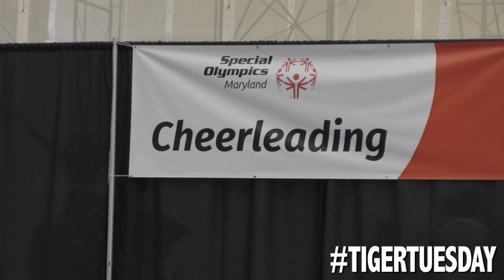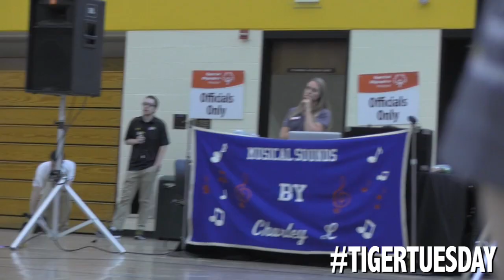SOMD Summer Games PSA #2